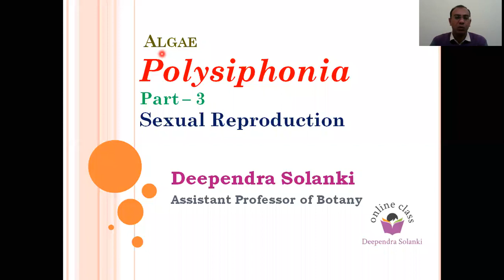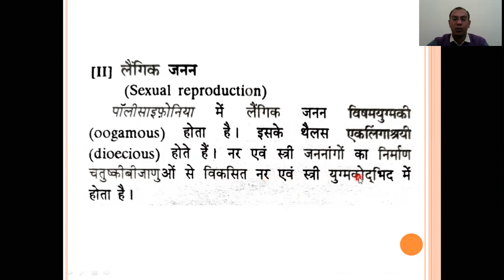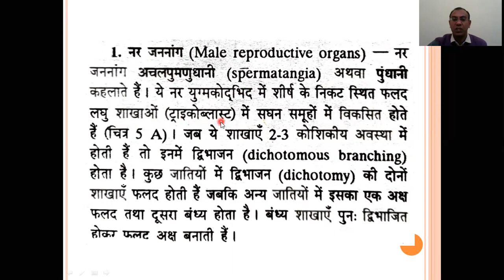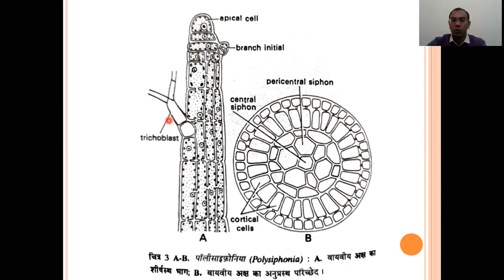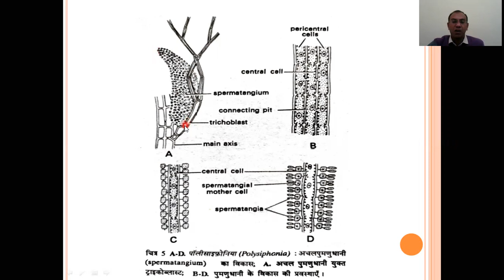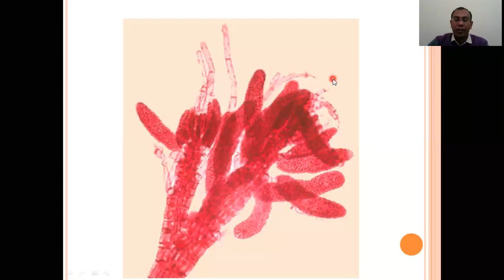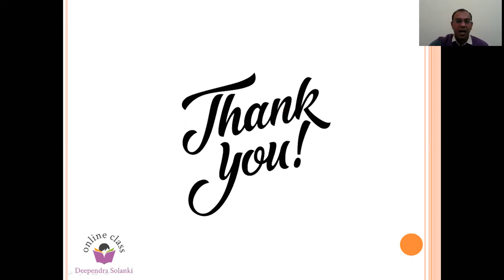Polysiphonia Part 3 - Sexual Reproduction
Deependra Solanki